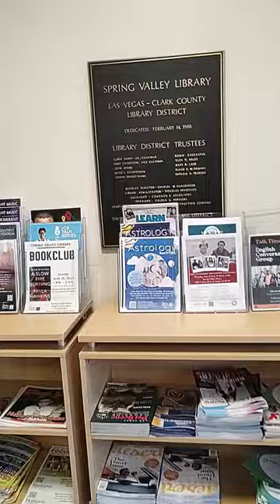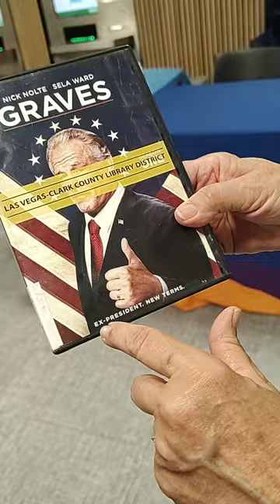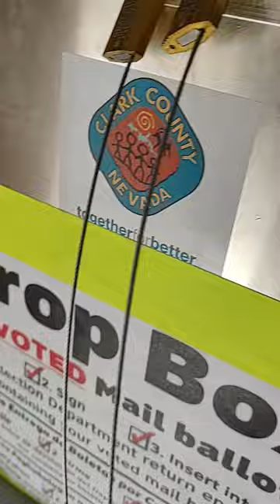Library and Early Voting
Signed up for summer program for reading as many books as you can. Me " I have only read one and it was a short book" need to make more reading time. Also early voting with my sister.